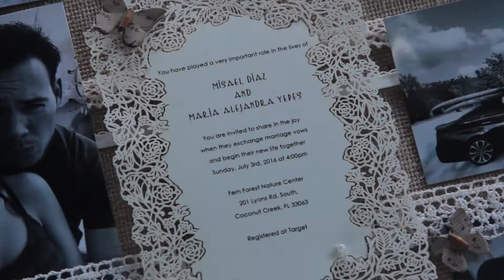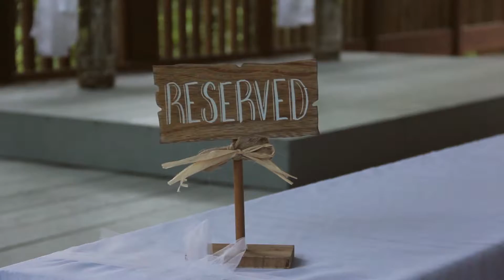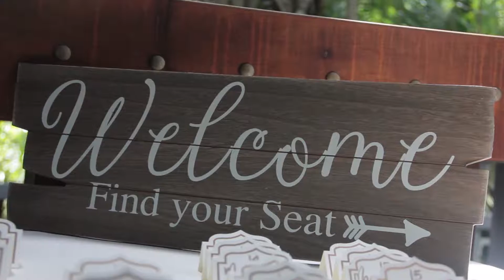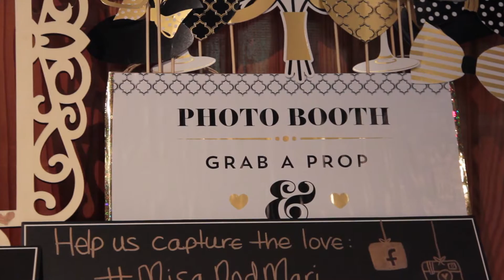Florida Wedding Teaser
LOWEST PRICED CBD PRODUCTS AT:
Shot and Edited by Matthew Grande
                                                         for
                                 Complete Weddings and Events